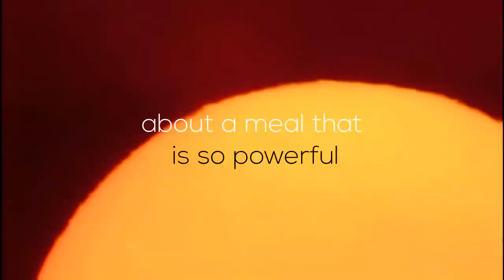Die Nudel - The Movie - Peter Ludolf (Official Trailer) 4K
Der mit Abstand epischte Film des Jahres über ein Gericht, das wir alle schon gegessen haben. Die Nudel. Egal ob warm, kalt, morgens, abends, winter, sommer... die Nudel ist Ganztags. Die Nudel ist einfach alles. Ich Nudel, Du Nudel, Wir Nudel, Er/Sie/Es Nudel.

by Peter Ludolf , Die Ludolfs, Edited by BBK
In IMAX on DMAX